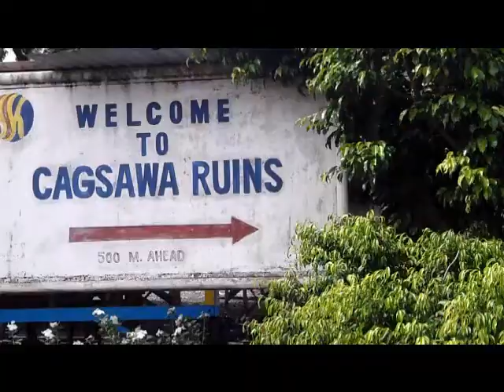Legaspi Philippines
My trip to Legaspi in Philippines in November 2011.  I went to Cagsawa ruins and Mount Mayon